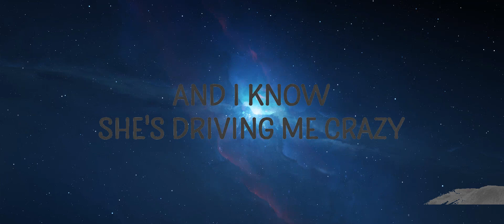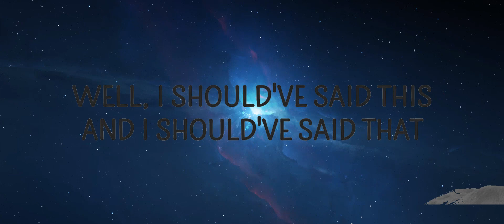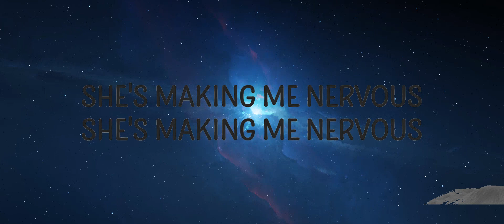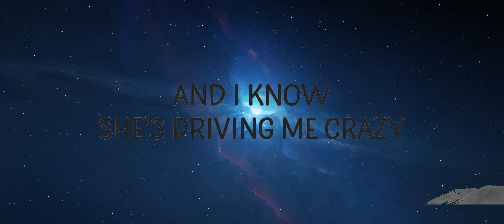Ocean Alley - Confidence (Sped Up) | Trending Songs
Ocean Alley - Confidence (Sped Up)

"Confidence" is out now.

(Lyrics):
[Chorus]
It's all about confidence, baby
And she was a confident lady
And I know she's driving me crazy
And after all this, I know she'll probably hate me

[Bridge]
Well, I should've said this, and I should've said that
But all that I know now

[Post-Chorus]
Well, I think she knows, well, I think she knows
She's making me nervous, she's making me nervous
I think she knows, well, I think she knows
That she's out of my league

[Chorus]
'Cause it's all about confidence, baby
confidence,ocean alley,confidence lyrics,
confidence ocean alley,confidence sped up,
confidence ocean alley lyrics,confidence tiktok,
ocean alley confidence,it's all about confidence baby,

Lyric video for Confidence by Ocean Alley on Cakes & Eclairs lyrics channel.